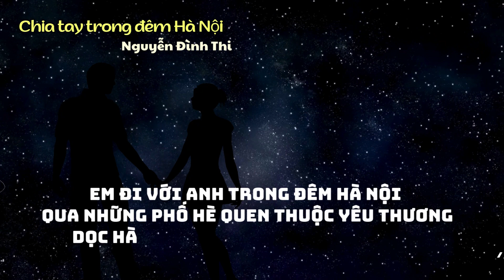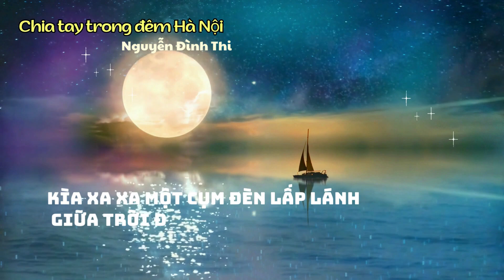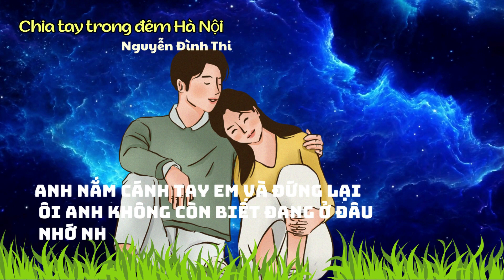Thơ Chia tay trong đêm Hà Nội/ Nguyễn Đình Thi/Nhà thơ nổi tiếng/thư viện mầm non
## Bài thơ Chia tay trong đêm Hà  Nội của nhà thơ Nguyễn Đình Thi đã mang đến những cảm xúc tuyệt vời cho người đọc.
## Nguyễn Đình Thi là người hoạt động chính trị, đã từng là sĩ quan quân đội, nhưng nhắc đến ông là mọi người nghĩ đến một nghệ sĩ đa tài. Ông sáng tác nhạc, làm thơ, viết tiểu thuyết, kịch, tiểu luận phê bình. Ở lĩnh vực nào ông cũng có những đóng góp đáng trân trọng.
## Trước hết về thơ, đây là lĩnh vực ông dành nhiều tâm huyết nhất, ông luôn trăn trở tìm tòi hướng sáng tạo nhằm đổi mới diện mạo thơ ca. Nhờ tài năng và bản lĩnh sáng tạo, Nguyễn Đình Thi có một phong cách thơ riêng, độc đáo và hiện đại. Thơ ông dạt dào cảm hứng yêu thương sâu lắng về đất nước "vất vả, gian nan, tươi thắm vô ngần". Đất nước đau thương và quật khởi, con người vất vả và anh hùng là chủ đề quán xuyến trong thơ Nguyễn Đình Thi. Với tình cảm gắn bó tha thiết với đất Việt yêu thương, với niềm tự hào về truyền thống vẻ vang của dân tộc, Nguyễn Đình Thi đã cho ra đời những bài thơ bất hủ như "Đất nước", "Nhớ", "Bài thơ Hắc Hải", "Lá đỏ". Những câu thơ tha thiết lắng đọng giàu chất triết lý chiêm nghiệm về sự kỳ diệu của sự sống, của tình yêu, của sức mạnh tiềm ẩn trong con người Việt Nam hiền lành đôn hậu. Thơ Nguyễn Đình Thi hàm súc và giản dị, đằng sau từng lời thơ đều như có dư ba, đều có khả năng gợi không khí, gợi hình ảnh và tâm trạng. Câu thơ của ông phóng khoáng tự do, không câu nệ vần, thậm chí không vần nhưng vẫn giàu nhạc điệu. Mỗi bài thơ đều có chất nhạc riêng không lẫn được. Chính những nỗ lực đổi mới thơ ca, chính những tìm tòi thể nghiệm táo bạo của Nguyễn Đình Thi đã khiến thơ ông trở thành đề tài gây tranh luận ngay từ năm 1949. Trong suốt một thời gian dài sau đó, ông vẫn cô đơn, âm thầm một mình bước lặng lẽ trên con đường thơ mà ông đã lựa chọn. Không ít những lời gièm pha, không ít những lời kỳ thị của đồng nghiệp nhưng ông vẫn tin tưởng, vẫn kiên trì một lối đi riêng bởi đó là "niềm tha thiết nhất" của ông. Và thời gian chính là sự khẳng định rõ ràng nhất cho chân lý của cuộc sống. Thực tế phát triển của thơ ca tiếng Việt đã chứng minh những cách tân của ông về nghệ thuật thơ ca là hoàn toàn đúng đắn và hợp quy luật. Cho đến bây giờ thế hệ các nhà thơ trẻ Việt Nam đã, đang kế thừa và phát huy những thành tựu và những hướng tìm tòi của Nguyễn Đình Thi.